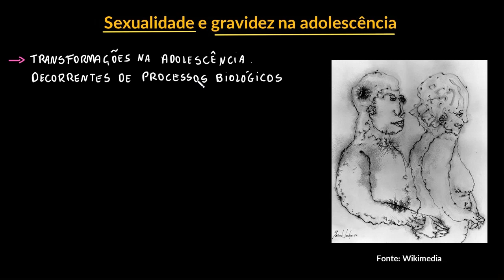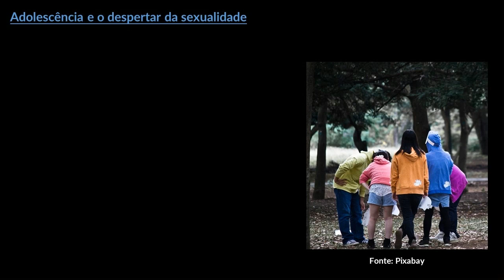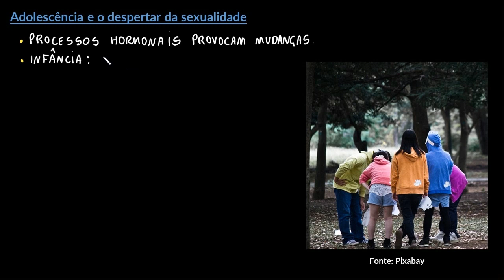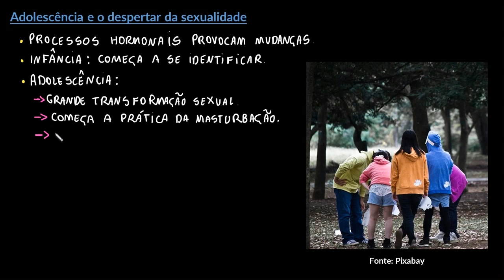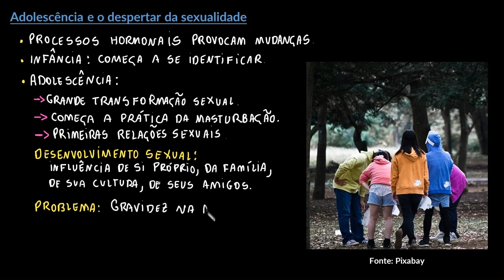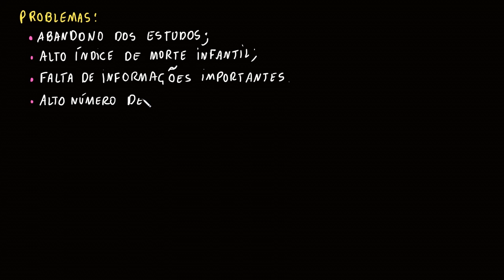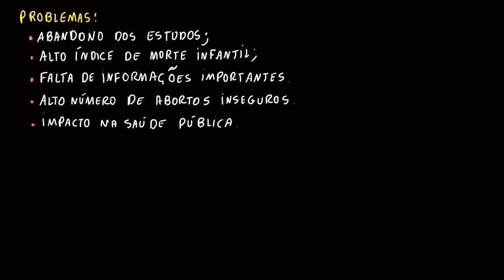Sexualidade e gravidez na adolescência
Nesta videoaula tratamos do despertar da sexualidade e de seus aspectos biológicos, socioculturais, afetivos e éticos. Também abordamos a gravidez na adolescência.